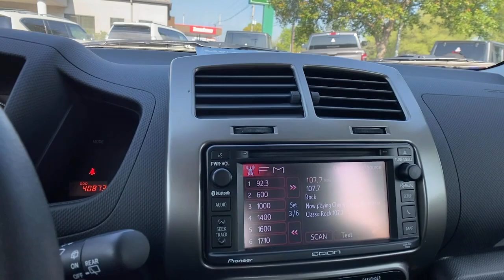2014 Scion xD at Oxmoor CDJR Louisville & Lexington, KY CU6517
Super White Used 2014 Scion xD Base available at Oxmoor CDJR in Louisville, Kentucky. Servicing the Lexington, Elizabethtown, KY New Albany, IN Jeffersonville, IN area.

Oxmoor CDJR
4520 Shelbyville Rd

CLEAN CARFAX HISTORY REPORT, LOW MILES, WELL MAINTAINED, GREAT SERVICE HISTORY. Scion xD 1.8L I4 SMPI DOHC Clean CARFAX. Odometer is 57479 miles below market average! Serving Louisville Kentucky from our 4520 Shelbyville Road location as well as all surrounding areas including Lexington, Shelbyville, Elizabethtown, Clarksville Indiana and Jeffersonville Indiana.